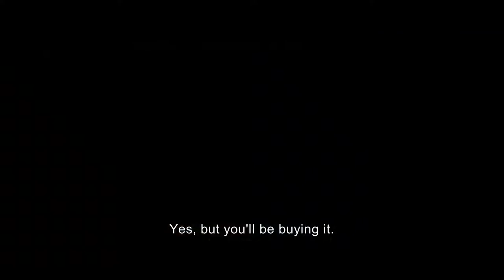FAREWELL MR HAFFMANN (2021) -Trailer 1080p HD - Daniel Auteuil, Gilles Lellouche - Drama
Paris 1942. François Mercier is an ordinary man who only aspires to start a family with the woman he loves, Blanche. He is also the employee of a talented jeweler, Mr. Haffmann. But faced with the German occupation, the two men will have no other choice but to conclude an agreement whose consequences, over the months, will upset the fate of our three characters.